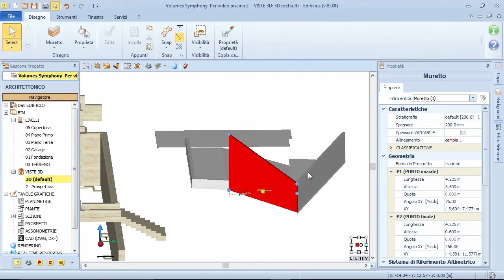Le logiciel BIM de conception architecturale 3D - Edificius #25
Avec le BIM il est facile de créer une piscine dans votre projet avec un design personnalisé et très captivant. Ne vous contentez pas, passez au BIM et donnez plus de valeur à votre travail. Regardez la vidéo et si vous le souhaitez, téléchargez tout de suite la version d'essai au lien suivant